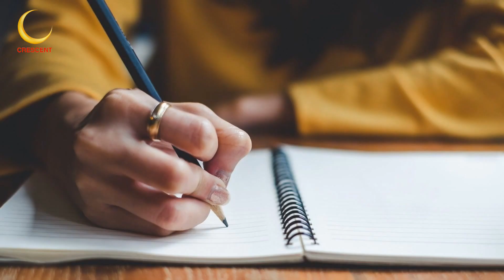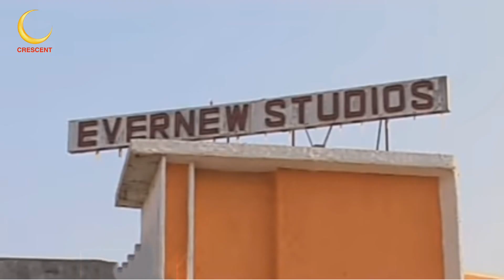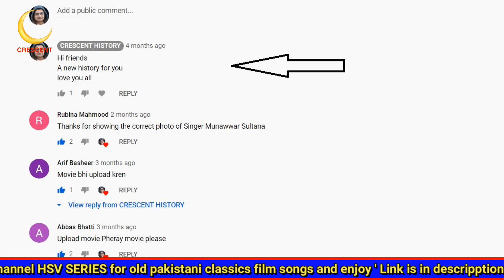Zameen ka chaand | Zameen ka chaand 1961 | Urdu/Hindi | Pakistani Classic Films | CRESCENT HISTORY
Hi friends
Today we Present 9th Pakistani film "Zameen ka chaand"
"Zameen ka chaand 1961" is the Social and Romantic film
its a Film of  "Aslam Parvaiz" and "Shamim Ara"
GULFAM   Pakistan